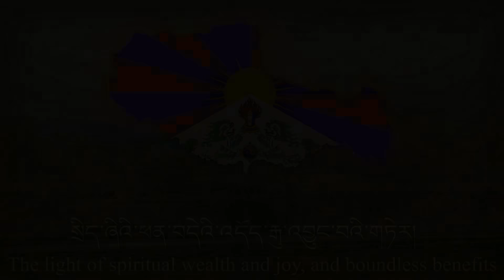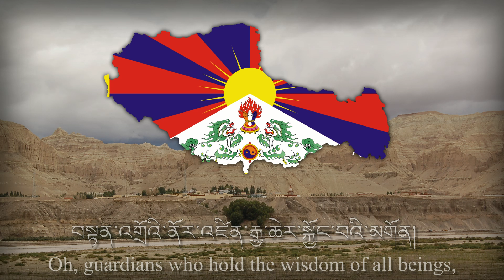"Gyallu" - Anthem of Tibet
It was the official anthem of an independent Tibet, and the anthem of the government in exile. It is now widely used as a the "Free Tibet" anthem, and it is strictly banned in China.